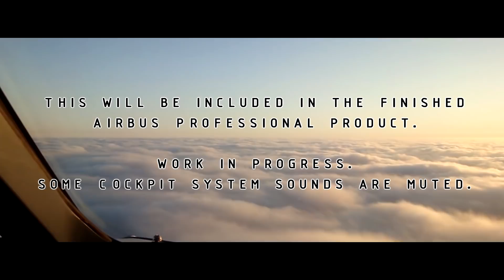TSS / Aerosoft Airbus Professional P3D - Sound demo